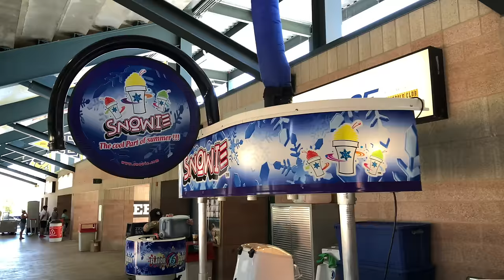Snowie Cube Pro Ice Shaver in Action!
This is a video showing you the newest ice shaver for your shaved ice business from Snowie Shaved Ice. Many of your are already familiar with the Snowie 3000 Ice Shaver and we have now stood on the shoulders of that fantastic machine in order to bring you the fastest, finest, and most reliable ice shaver on the market. The Snowie Cube Pro.

For more details and be able to purchase the Cube Pro Ice Shaver, follow this